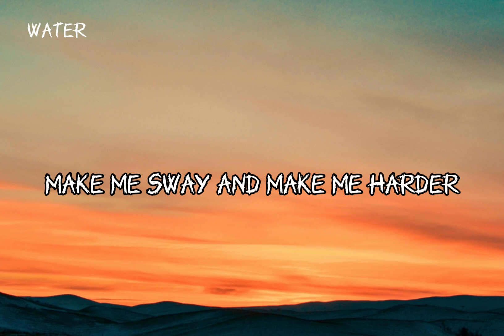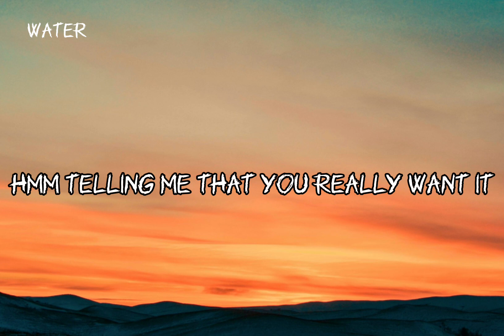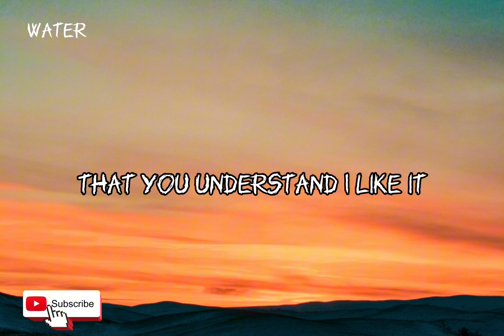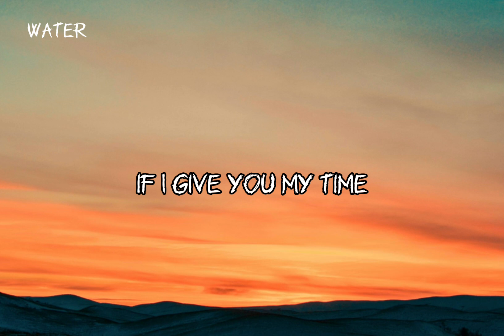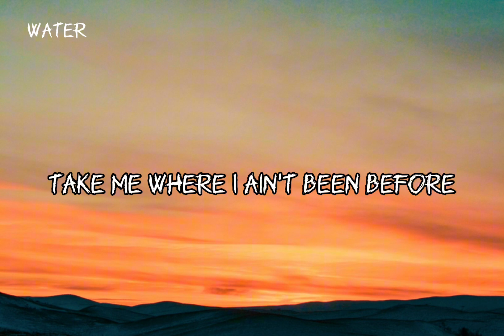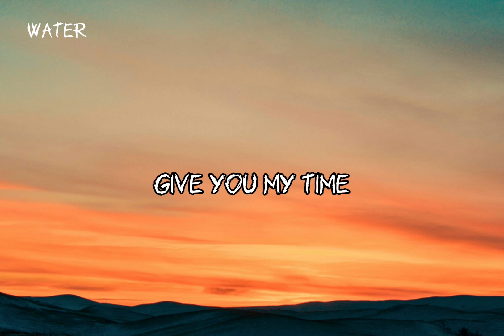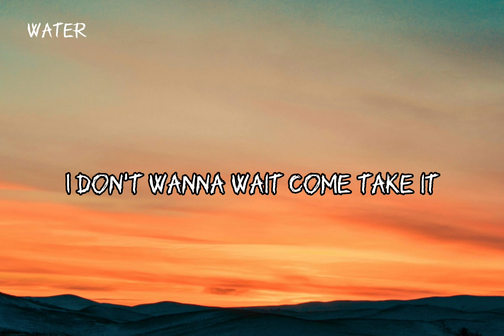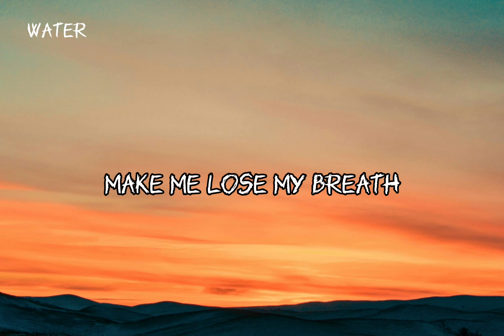Tyla - water (lyrics)